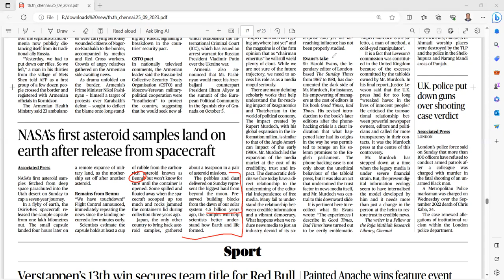Asteroid tamil bennu mission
1. Environment and ecology -Learn the "Nature" of environment
2. Geography -"Unearthing the Geography
3. General science-ULTRA SCIENCE
4. History
5. Polity
6. Indian economy
7. Current affairs

1. UPSC MAINSCLASS (COVERS ALL 4 PAPERS)
1. GEOGRAPHY optional
2. TAMIL LITERATURE optional

2.INDIVIDUAL MODULES FOR
1. GS paper-1
2. GS paper-2
3. GS paper-3
4. GS paper-4 ethics
5. Essay writing
4.FREE  PDF MATERIALS